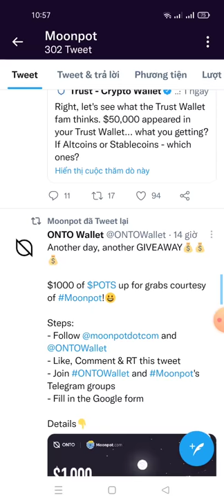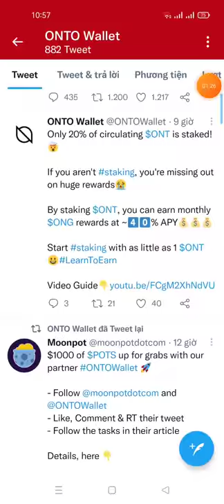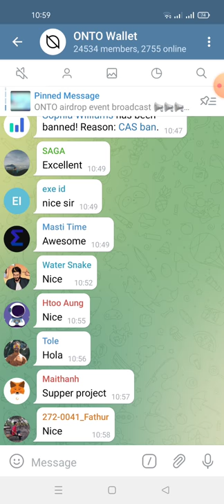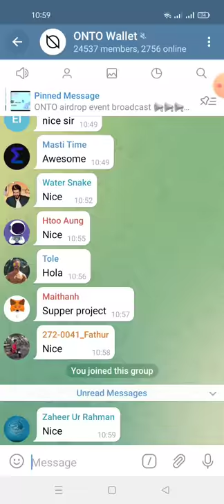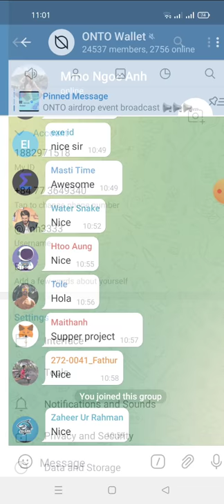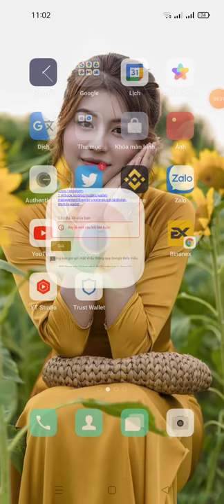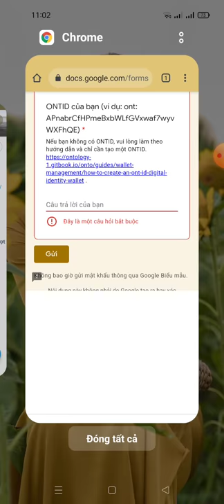hướng dẫn nhận 15 POTS đến từ ví ONTXO wallet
Link fom